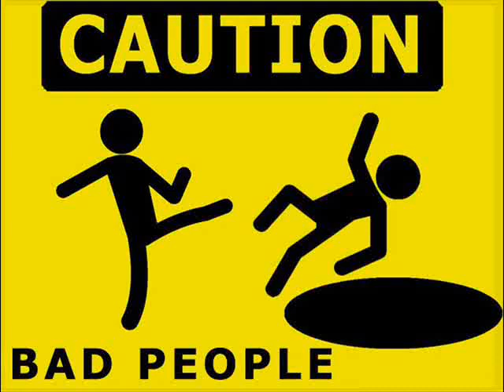KARTEL+-COLOURING BOOK{ FEB 2011}